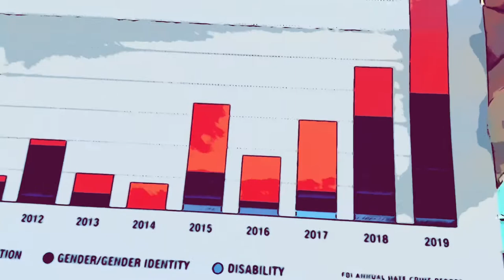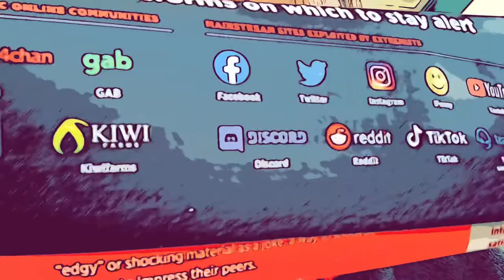You can help prevent radicalization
Be alert to the vulnerabilities that make people susceptible to extremist rhetoric